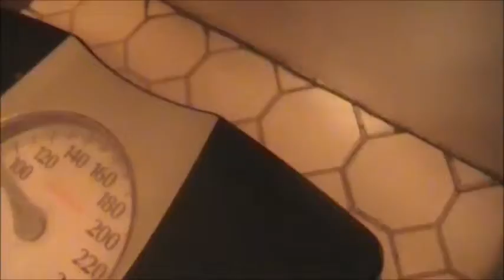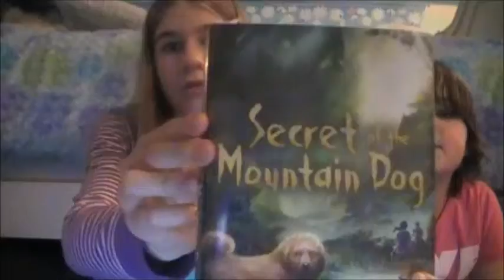TMI Tag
Sorry its blurry!

And comment ideas for future videos

About Me
Name: Laura
Age: 12
Grade: 6th Grade
Camera: IPod (so unprofessional I know, I'm saving up for a better camera though :D)
Editor: iMovie